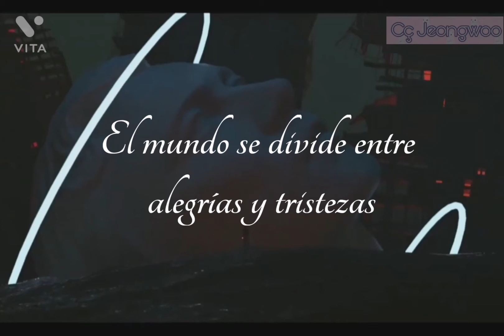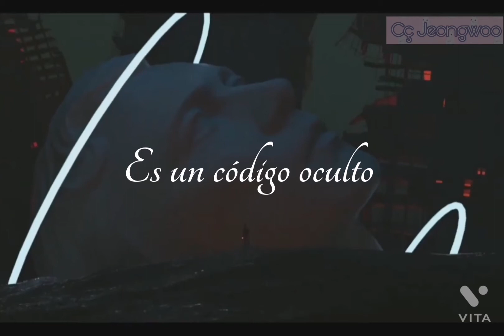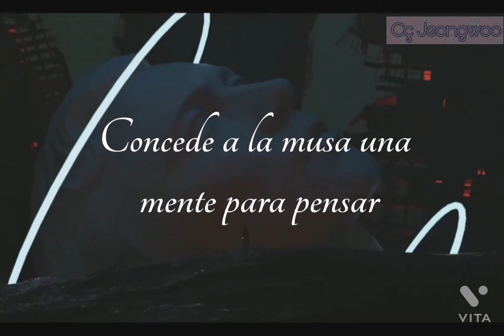不朽 的 (Immortal) - 阿 云 嘎 (Ayanga) [[Sub español]]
不朽 的 (Immortal) - 阿 云 嘎

Album: Immortal - THE ART 不朽 的
Año: 2020
Track: 01

Esta canción se encuentra inspirada y rindiendo homenaje a diversas obras de arte, así como literatura clásica.